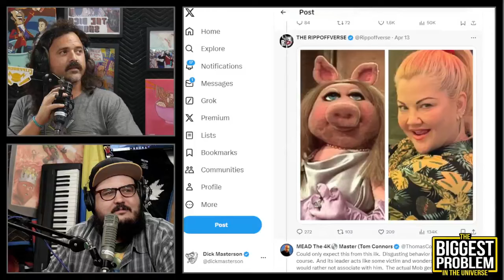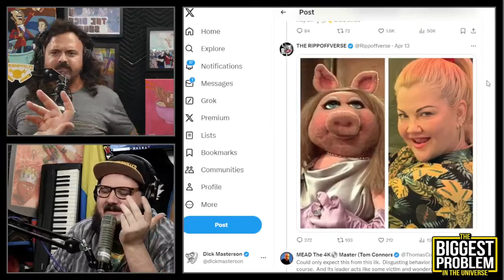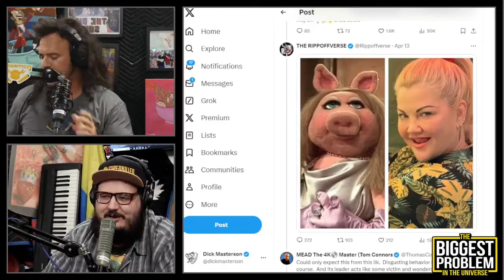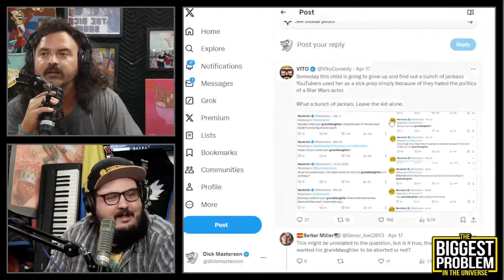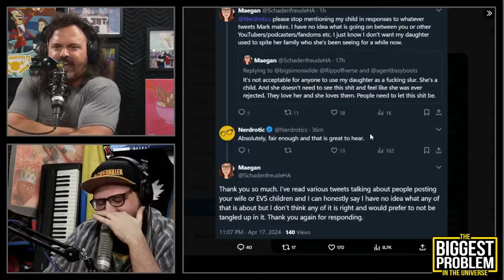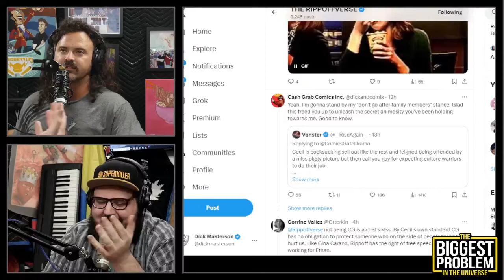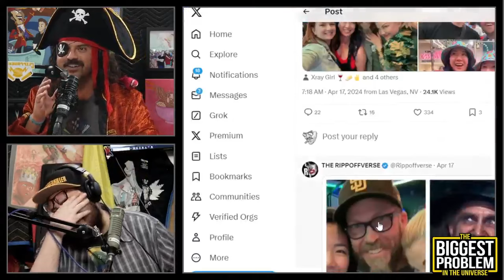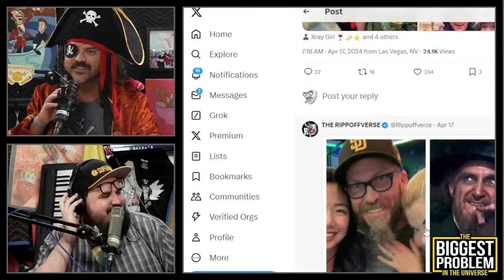anti-sjw crybullies - Biggest Problem in the Universe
The geeks and gamers crew believe attacking Nerdrotic's wife is a step too far after they use a 5 year old as a weapon against Mark Hamill.